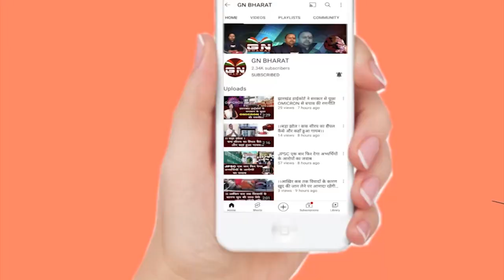Rajmahal || भाजपाइयों ने पदयात्रा कर किया सरकार की नीतियों का विरोध